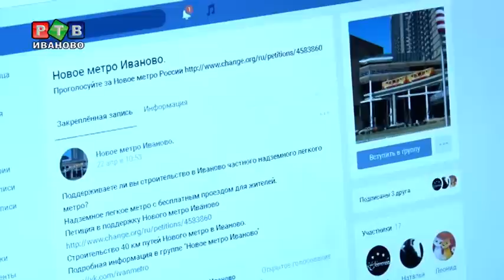Ивановцев агитируют за надземное метро!